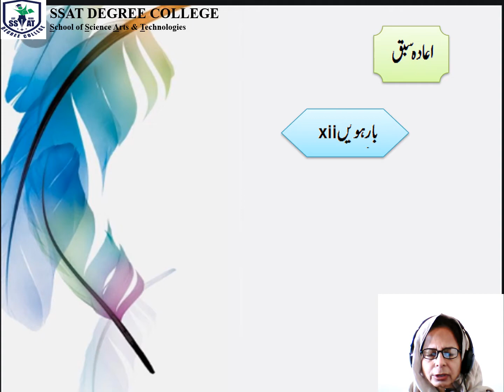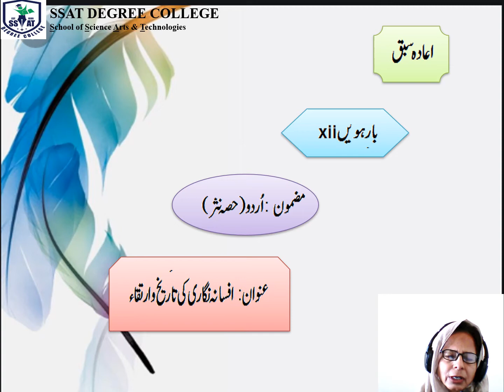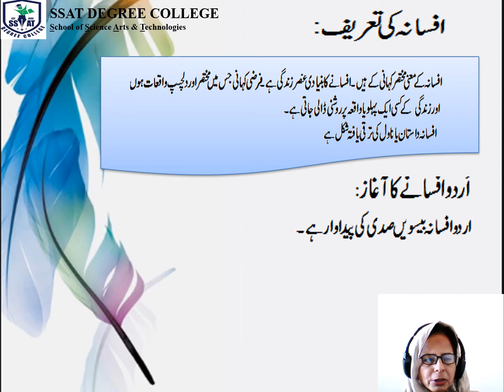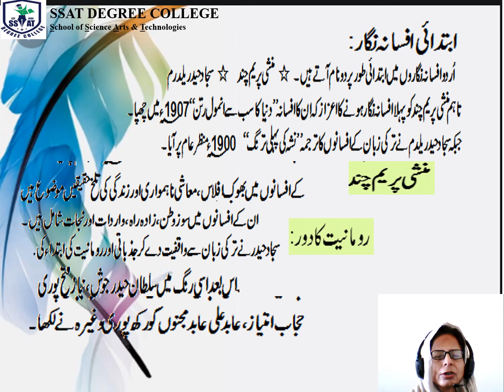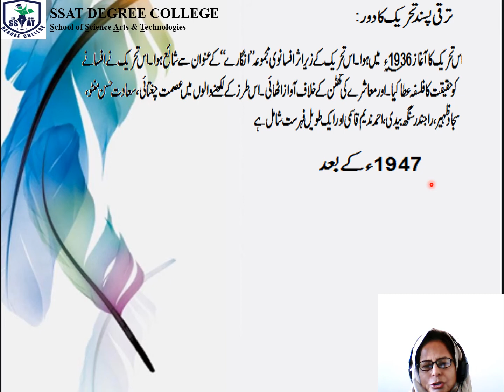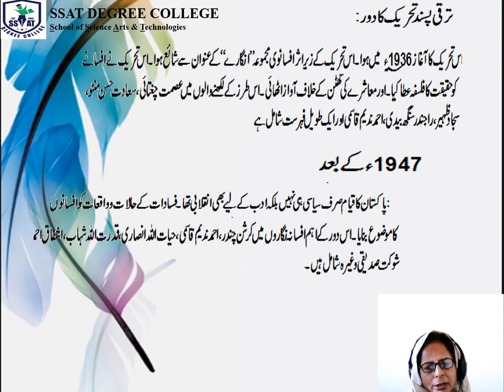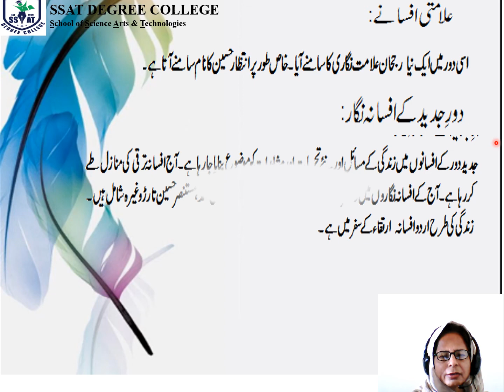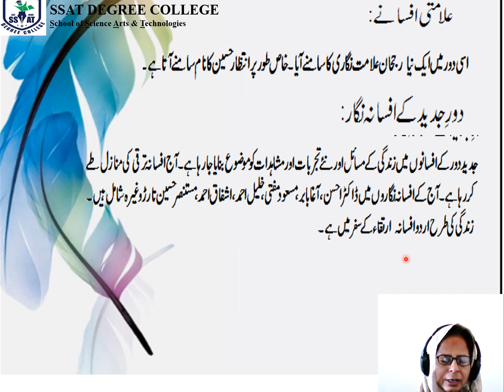Afsana nagri ka arteeqa-xii REV vid